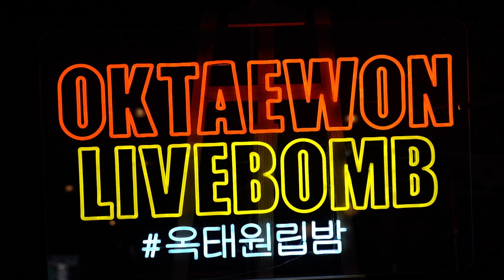희망을 쏘아 올린🌠 청춘들의 😎옥태원 클라쓰😎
[생방송투데이] 희망을 쏘아 올린🌠 청춘들의 😎옥태원 클라쓰😎
거제 옥포에는 옥태원이 유명하대요!
그 속에서 희망을 노래하는 청춘들이 있다는데..
그 이야기 한 번 들어보실래요~?☺